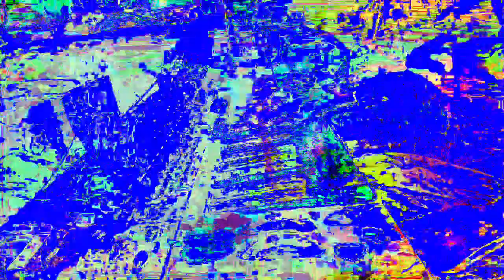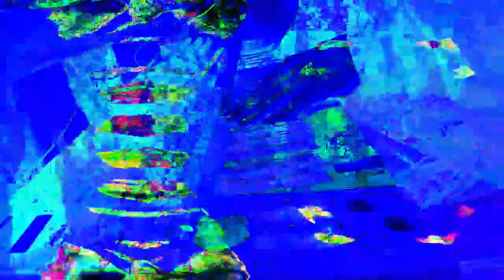11 minutes 39 or 40 second type video mixes made in Max 8 *Photosensitivity Warning*